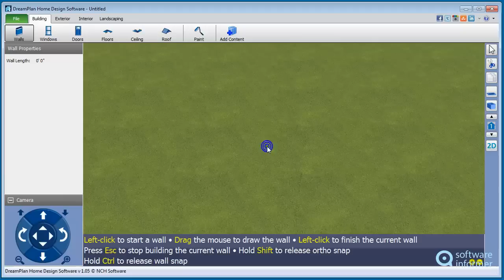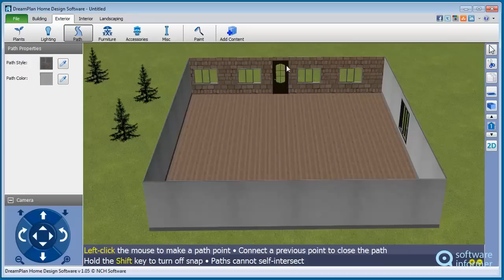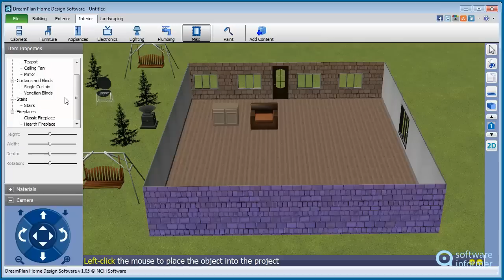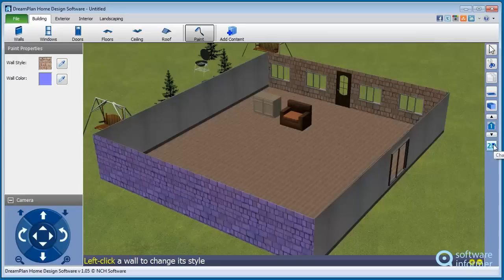Working with DreamPlan Home Design Software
It's easy-to-use house and landscape planning and design software. DreamPlan Home Design Software2 is developed by NCH Software. Read the full review of DreamPlan Home Design Software